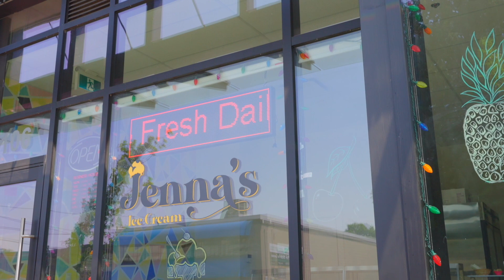204-1496 Charlotte Road, North Vancouver - Welcome home to BROOKLYNN! - SHELLY VELLANI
Welcome home to BROOKLYNN! Recently built in 2021, this rarely available 879 SQ FT, 2 Bedroom, 2 Full Bathroom, END UNIT SUITE features open concept layout, over height ceilings, quartz countertops, polished subway tiles, 5 burner gas range, BLANCO and GROHE fixtures, wide plank laminate floors, sleek hexagonal tiles in the bathroom, floating vanities, huge walk-in closet, 1 parking, & 1 locker. Enjoy relaxing on your balcony or in the massive INNER OPEN COURTYARD, complete w/ open green space & lounge seating. Easy access to cafes, shops, Bridge Brewing, Tim Horton’s, Michael’s to name a few, with SEYLYNN PARK & NEW RECREATION CENTRE literally only steps away! This is the one!

204-1496 Charlotte Road, North Vancouver
MLS Number: R2787584